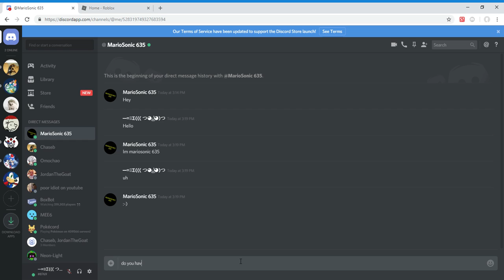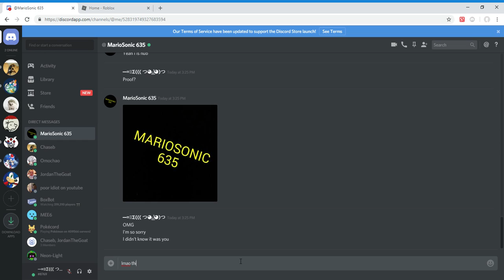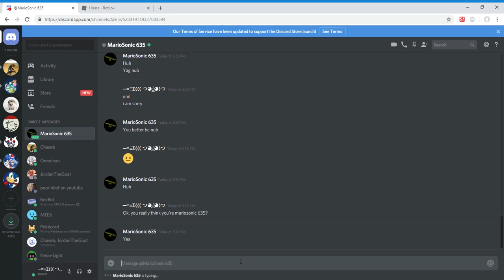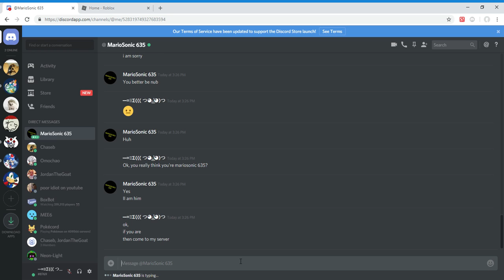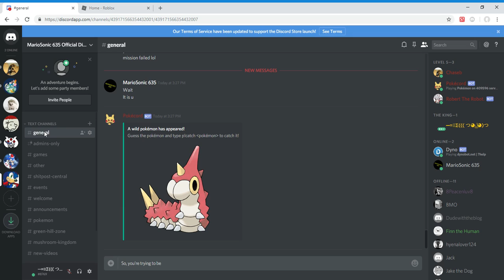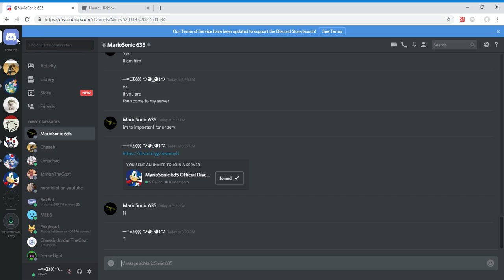Kid pretends to be me on discord!